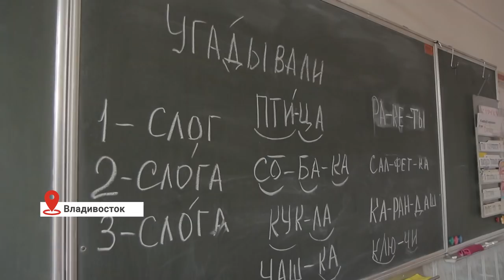"ОТ СЕРДЦА К СЕРДЦУ". Денису Ивасюку необходимы цифровые слуховые аппараты.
Восьмой канал продолжает проект «От сердца к сердцу». Совместно с Русфондом мы рассказываем о детях из Приморья, которым очень нужна ваша помощь. У семнадцатилетнего Дениса Ивасюка двусторонняя сенсоневральная тугоухость 3 степени, мальчику необходимы слуховые аппараты. Новые стоят дорого и за счёт бюджета не предоставляются. Собственных средств на их приобретение в семье мальчика нет: мама воспитывает сына одна, они живут на её небольшую зарплату. Помочь Денису Ивасюку очень просто – нужно лишь отправить смс со словом "ДЕТИ" на короткий номер 5542. И тогда главная мечта мальчика обязательно сбудется!